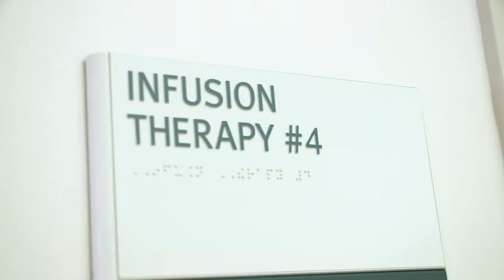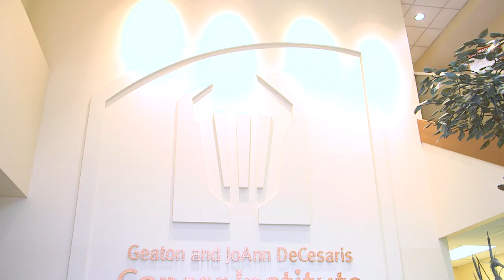Infusion and Medical Oncology: Anne Arundel Medical Center DeCesaris Cancer Institute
Barry Meisenberg, M.D., and Stephen Cattaneo, M.D., speak about the various treatments in the field of Medical Oncology, offered at the Anne Arundel Medical Center, Geaton and JoAnn DeCesaris Cancer Institute. Surgery, radiation and medication are the main ways the experts at the DeCesaris Cancer Institute treat cancer.